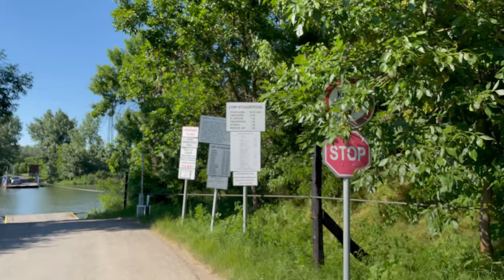III. Körös-körül Futófesztivál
III. Körös-körül Futófesztivál 2021. szeptember 19. Szarvas
És egy meglepetéssel is készülök aznap!
De ez legyen még titok!